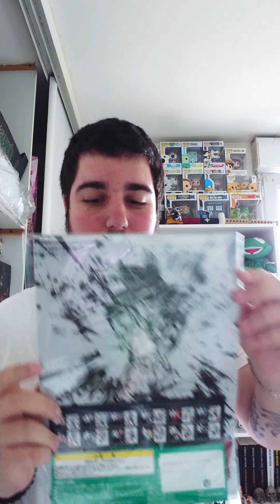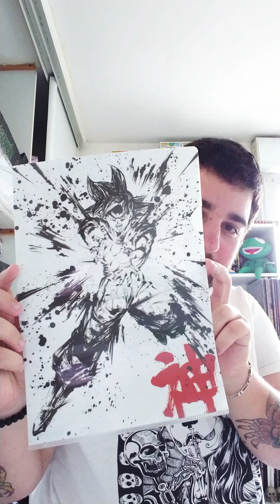Unboxing Gains Mangatori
Unboxing de mes gains chez Mangatori !
Si vous avez aimé la vidéo n'hésitez pas à partager et à mettre un petit pouce bleu !